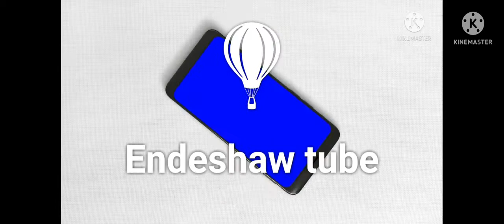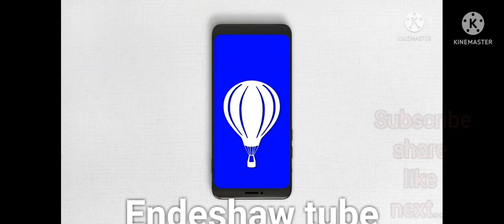ከጭቅላታችን በታች ተሳቢ|አንድ ፎቅ አንድ ብር||our identity is above the nek//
ከጭቅላታችን በታች ተሳቢ|አንድ ፎቅ አንድ ብር||our identity is the nek//